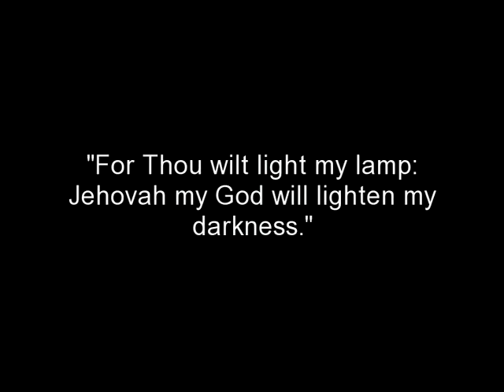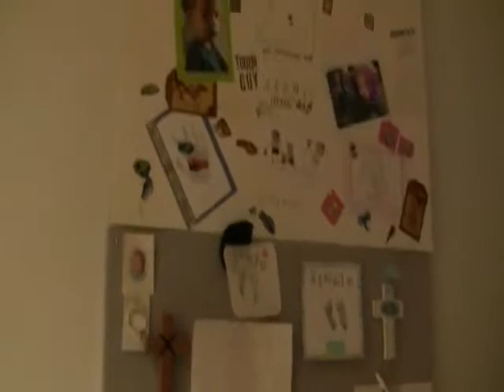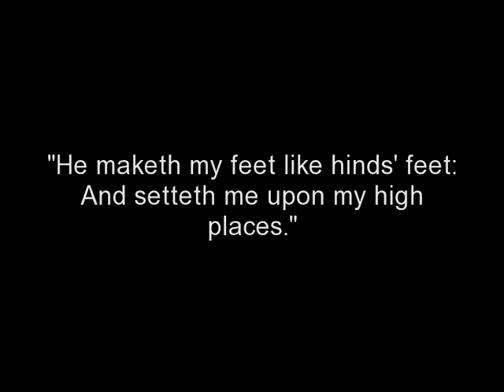"High Places" A Video Montage of Jimmie's 1st Year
Micro-Preemie Jimmies 1st year! I made this in honor of his1st Birthday. His blog